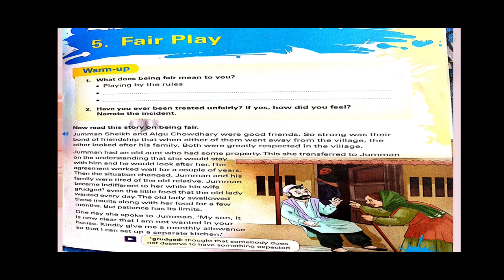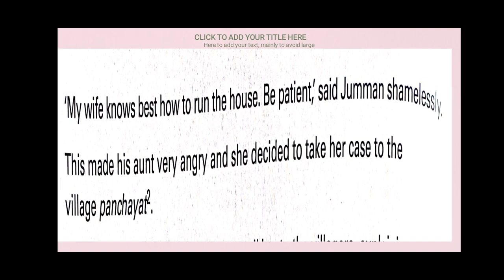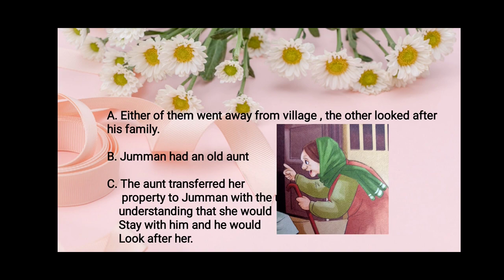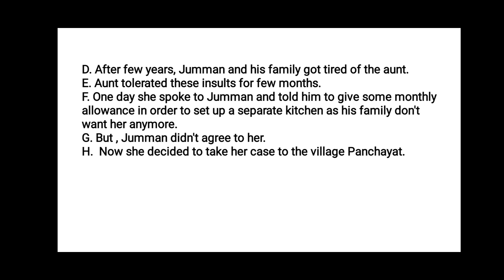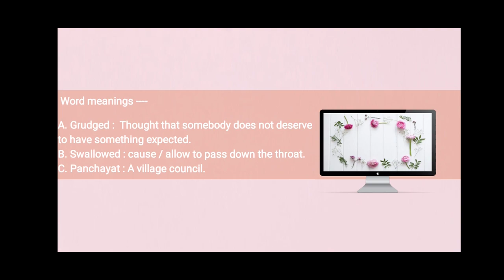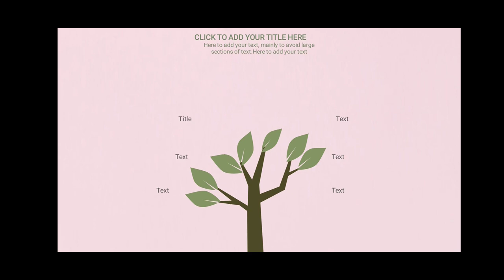Class IV - Fair play (Part 1)